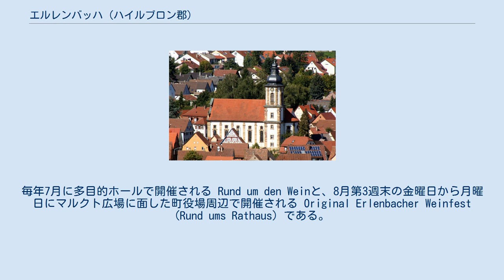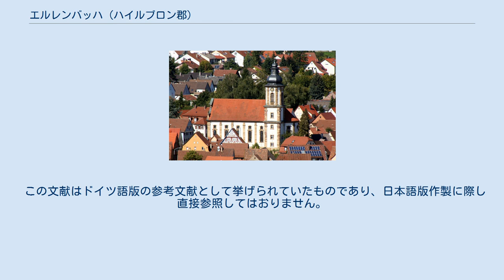エルレンバッハ (ハイルブロン郡)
エルレンバッハ (ドイツ語: Erlenbach) は、ドイツ連邦共和国バーデン＝ヴュルテンベルク州ハイルブロン郡に属す町村（以下、本項では便宜上「町」と記述する）で、エルレンバッハ地区とビンスヴァンゲン地区の2地区からなる。
 エルレンバッハは、標高317mのカイベルク山の麓、ズルム川渓谷下流部に位置するハイルブロン郡の町である。
カイベルクは、この町で最も高い場所にあたる。
最も低い場所は、ネッカーズルムとの町境近くのズルム川沿いである。
 1272haの町域のうち、458.4haが森林である。
 エルレンバッハに隣接する市町村は、西から時計回りに、ハイルブロン（郡独立市）、ネッカーズルム、エーバーシュタット、ヴァインスベルクである。
ハイルブロンを除く市町村はいずれもハイルブロン郡に属す。
エルレンバッハは、ネッカーズルムおよびウンターアイゼスハイムとともに行政共同体を形成している。
 エルレンバッハは、エルレンバッハ地区（東側）とビンスヴァンゲン地区（西側）からなる。
 エルレンバッハはおそらく500年頃にフランク人が、ビンスヴァンゲンは同じ頃にアレマン人が創設したと考えられている。
エルレンバッハは、1130年にヒルザウ修道院へ贈与された際にヒルザウ文書中に初めて言及されている。
ビンスヴァンゲンは、1176年11月8日にローマ教皇アレクサンデル3世の保護状中に初めて記録されている。
両方の村とも、ヴァインスベルク家のショイアーベルク領に編入された。
 後に、両村はマインツ選帝侯領に組み込まれ、1484年5月27日にドイツ騎士団の騎士団領となった。
エルレンバッハとビンスヴァンゲンはフランケン騎士領に属した。
ドイツ騎士団の消滅後、1805年にヴュルテンベルク王国領となり、オーバーアムト・ネッカーズルムに編入された。
このオーバーアムトは1934年にネッカーズルム郡と改名された。
1935年4月1日にビンスヴァンゲンとエルレンバッハは、エルレンバッハの名の下に合併した。
エルレンバッハ郡の廃止に伴い、1938年10月1日にエルレンバッハはハイルブロン郡に編入された。
第二次世界大戦後の人口増加に伴う建設工事により、両村は一体化した。
 ハイルブロンのヴァルトベルクから見たエルレンバッハ。
左がビンスヴァンゲン地区、右がエルレンバッハ地区であるが、両集落が一体化しているのがわかる。
 聖マルティヌス教会 エルレンバッハの住民は多くがカトリック信者である。
カトリック教会組織としてエルレンバッハ聖マルティヌス教会、ビンスヴァンゲン聖ミヒャエル教会、プロテスタントの教会組織としてはエルレンバッハ＝ビンスヴァンゲン・キリスト教会がある。
 エルレンバッハの議会は14議席からなる。
議会では、これに議長を務める首長が加わる。
 図柄: 銀地に、端がユリ型になった金の十字架を重ねた黒いドイツ騎士団十字（紋章の端から端まで貫く黒い十字）。
その上に銀地の小さい盾型が重ねられ、その中に緑の葉を持つ青いブドウの房が描かれている。
 町の旗は、青 - 白である。
 ビンスヴァンゲン地区の聖ミヒャエル教会 エルレンバッハとビンスヴァンゲンには、それぞれバロック教会がある。
エルレンバッハの聖マルティヌス教会は1753年、ビンスヴァンゲンの聖ミヒャエル教会は1788年に建てられた。
どちらも記念保護建造物となっている。
エルレンバッハのバロック様式の司教館は1781年にフランツ・ヘッフェーレによって建設された。
この町で最も古い建築の一つがエルレンバッハのパン焼き小屋と1575年の旧学校である。
マルクト広場に面したエルレンバッハの町役場は1698年の建築である。
1574年に建設された450 m²の広さをもつビンスヴァンゲンのドイツ騎士団の旧十分の一税倉庫はワイン造り博物館「アルテ・ケルター・ビンスヴァンゲン」に利用されている。
ビンスヴァンゲンの中心から外れた、現在の州道1101号線沿いに、1768年に建設された聖ヴォルフガング礼拝堂がある。
 ビンスヴァンゲンとエルレンバッハにはそれぞれ音楽愛好会がある。
エルレンバッハの音楽協会は、毎年、春のコンサートや2年ごとのマルクト広場でのセレナード演奏およびエルレンバッハの聖マルティヌス教会での教会コンサートが行われる。
この他にOriginal Erlenbacher Weinfestes（ワイン祭）の主催者でもある。
 エルレンバッハには、通常のス...